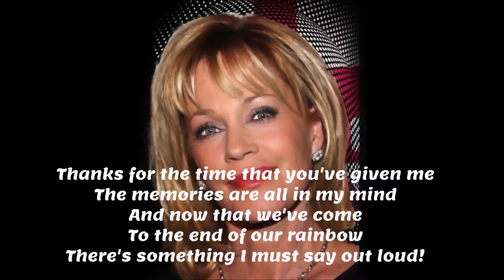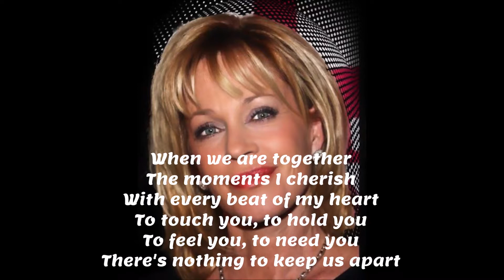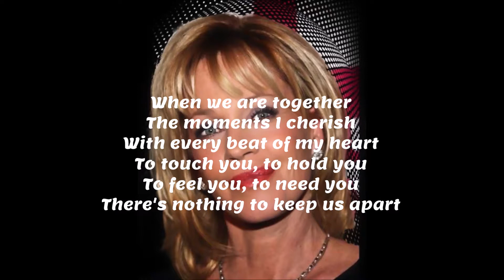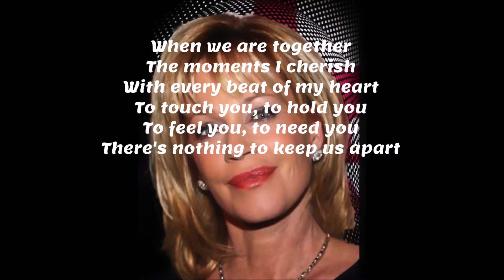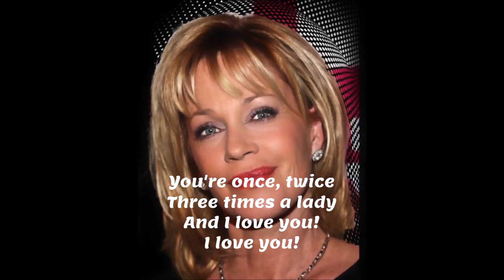Lionel Richie ~ Three Times A Lady + lyrics